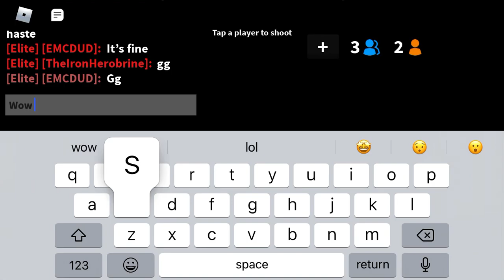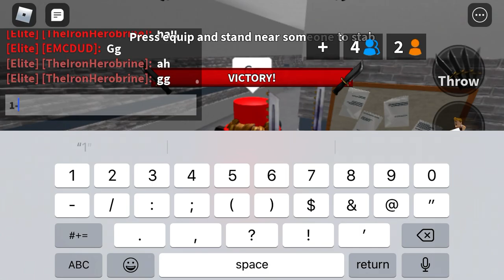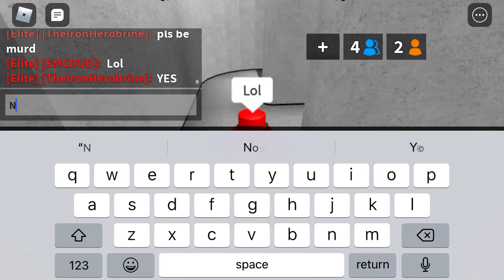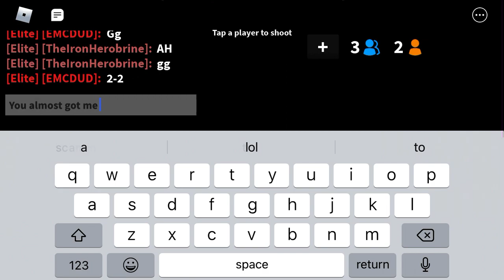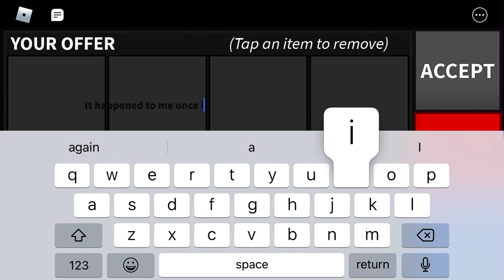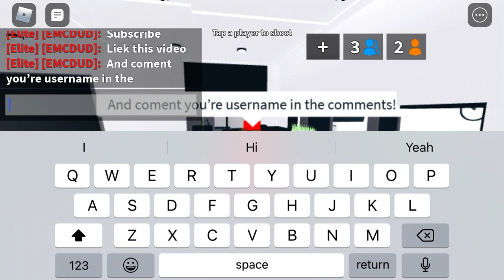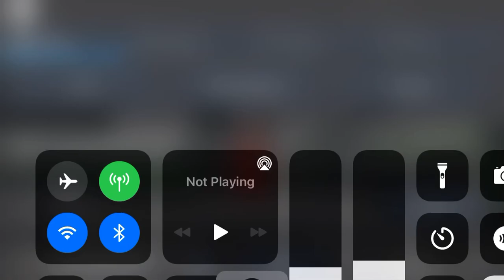1v1 Rematch Bet with IronHerobrine!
In this video I 1v1 Rematch Bet TheIronHerobrine! It was a tricky bet. Who will win? Watch and see!

Stay entertained guys!